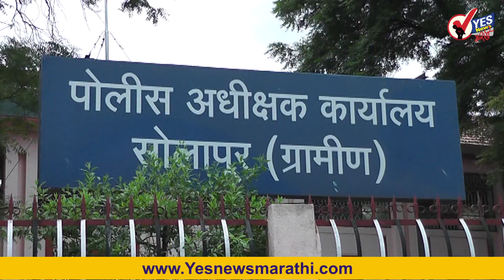सोलापूर : शाळांपासून १०० मीटरवर मावा, गुटखा विकल्यास थेट गुन्हा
सोलापुरातील शाळांच्या परिसरात १०० मीटर अंतरावर सिगारेट, तंबाखूजन्य पदार्थांची विक्री करण्यास सिगारेट व इतर तंबाखू उत्पादने कायदा २००३ अंतर्गत बंदी आहे. तरीदेखील शाळांबाहेर खुलेआम मावा, गुटखा विक्री होतो. त्यासंदर्भात पोलिस अधीक्षकांच्या आदेशानुसार जिल्हाभर विशेष मोहीम राबवून तब्बल ४७५ टपरी चालकांवर गुन्हे दाखल करण्यात आले. सोलापूर शहरात या नियमांचे उल्लंघन सर्रासपणे आणि राजरोसपणे सुरुच आहे. पण, आता ग्रामीणमध्ये सातत्याने अशी विशेष मोहीम राबवून त्या टपरी चालकांवर गुन्हे दाखल करण्याचे आदेश पोलिस अधीक्षक सरदेशपांडे यांनी २५ पोलिस ठाण्यांच्या प्रभारी अधिकाऱ्यांना दिले आहेत. त्याची सुरवात झाली. विशेषतः शाळांमधील मुलांना व्यसनाची सवय लागू नये या हेतूने शाळांच्या १०० मीटर अंतरात अशा पदार्थांची विक्री करणे गुन्हा असल्याने शाळांपासून १०० मीटरवर मावा, गुटखा विकल्यास थेट गुन्हा दाखल करण्यात येणार आहे.